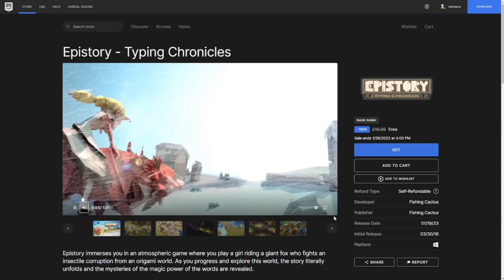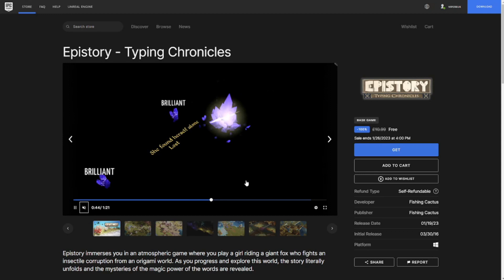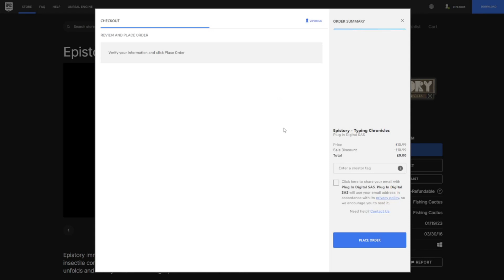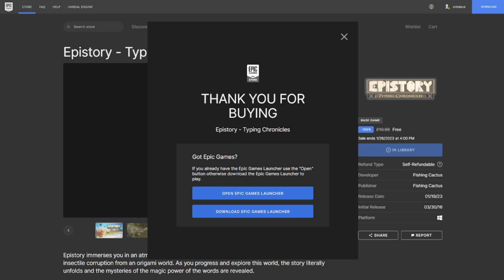Free Game Epic Store till 26th January - EpiStory Typing Chronicles. FREE NOW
Hi guys this video is just a reminder to you all to go over to the Epic Store and get yourselves a free game.  Sadly it is only 1 free game this week but will be helpful to all of you who have children and want to encourage typing skills within a game.

So pop over to the Epic games Store and get yourself a FREE game today.